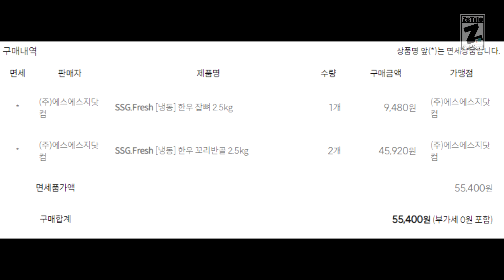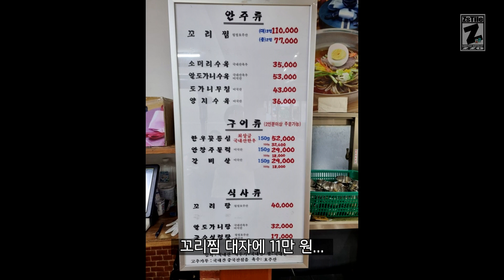중복맞이 두가지 스타일의 꼬리찜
쿠팡에서 구매하시면 이 채널에 도움이 됩니다!